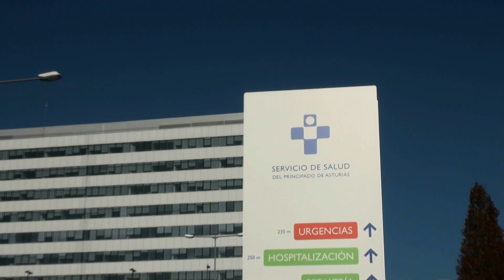Asturias inicia la campaña de vacunación contra la gripe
AsturiasVerde.com - NOTICIA: La Consejería de Sanidad del Gobierno del Principado de Asturias activa la campaña de vacunación contra la gripe. La consejería ha adquirido 217.000 dosis, con un presupuesto de 565.000 euros, que distribuirá en 190 puntos repartidos por todas las áreas sanitarias. Se recomienda a los grupos de riesgo que acudan a su centro sanitario para recibir esta prestación y prevenir complicaciones graves. El objetivo fundamental de esta iniciativa es proteger a las personas más vulnerables de la infección gripal: aquellas con enfermedades crónicas y las mayores de 65 años.
También invita a los trabajadores sanitarios y sociales a realizar un ejercicio de responsabilidad y vacunarse para evitar la transmisión de la enfermedad a las personas vulnerables con las que están en contacto.
Las vacunas antigripales son trivalentes, similares a las de temporadas anteriores, y su composición corresponde a las recomendaciones establecidas por la Organización Mundial de la Salud (OMS) para esta temporada en el hemisferio norte. La recomendación se establece en función de los virus gripales que se prevé vayan a circular durante el próximo invierno. La vacuna sólo contiene partículas inactivadas del virus, por lo que en ningún caso puede provocar enfermedad gripal y apenas produce efectos secundarios.